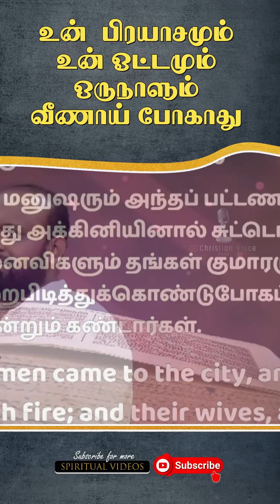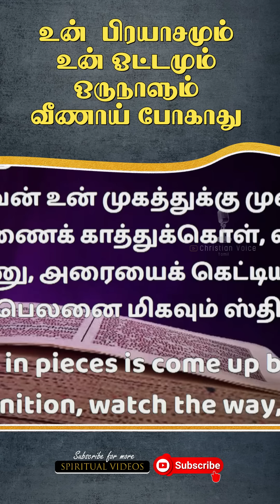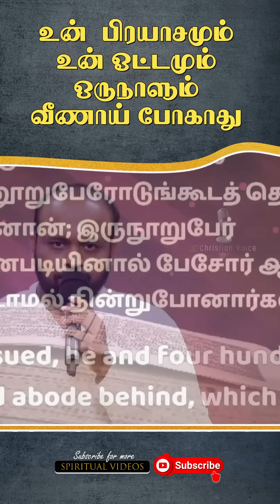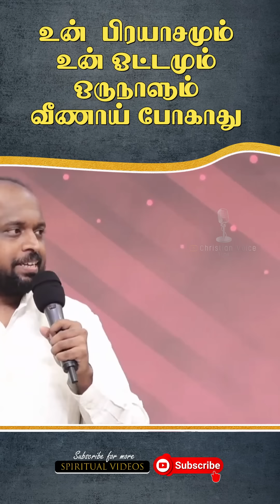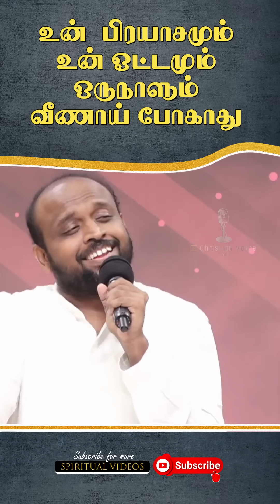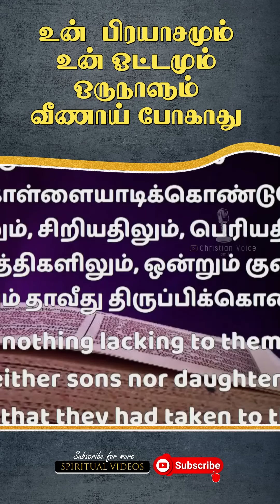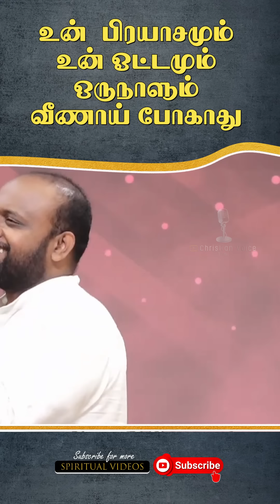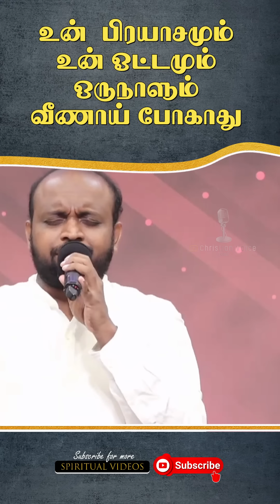நீ படும் பிராயசமும் ஓட்டமும் ஒருநாளும் வீண்போவதில்லை என்று கர்த்தர் சொல்லுகிறார் |Pas.johnsam Joyson